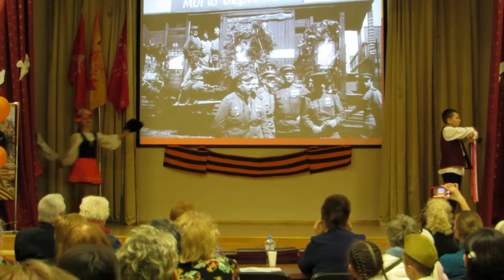20. Танец. Школа искусств им. Баха